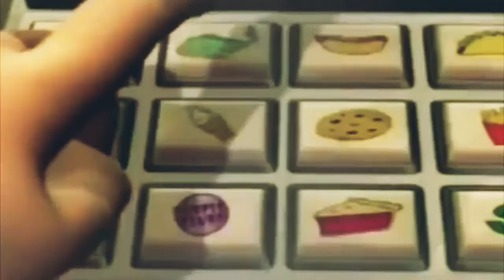sodium chloride? or salt?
which one is it